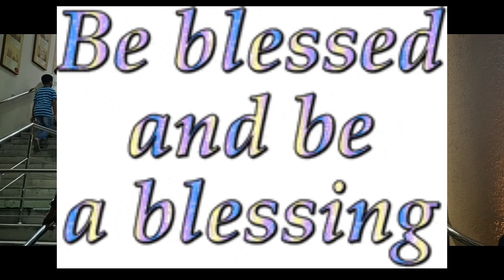Christ the King Procession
Loyola church, Vasai West, Vasai church,